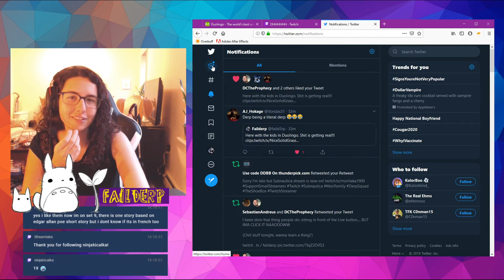French teacher fails test out on Duolingo clipped by tyuda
French Duolingo Oct 3, 2019